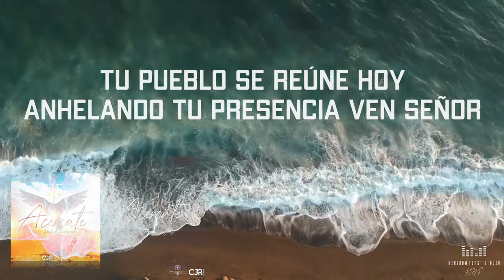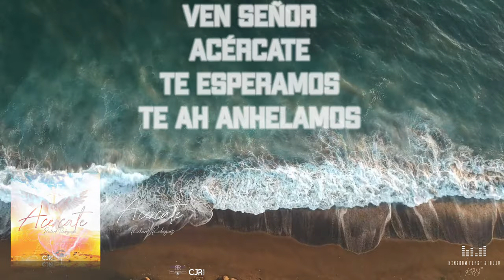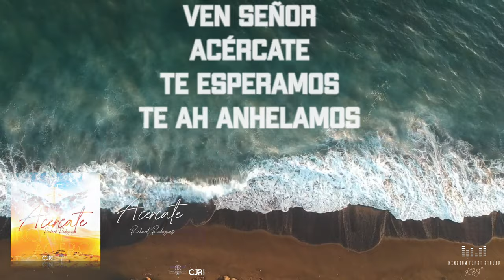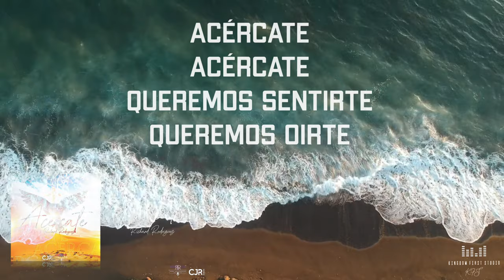Acércate | Richard Rodriguez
Richard Rodriguez Presenta Su Nuevo Tema "Acércate"

Prod By- Real Sacerdocio Records
Autor - Richard Rodriguez
A Dios Toda La Gloria